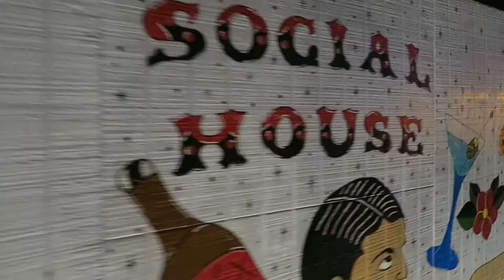TOO MANY NUMBERS but it Was FUN!! | Sōkast Ep. 100 and Millennial Brewing Company Meetup | Vlog 016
On this episode we visit Millennial Brewing Company in Fort Myers, Florida and we go behind the scenes as we record the 100th episode of sōkast. Had a lot of fun with this one!